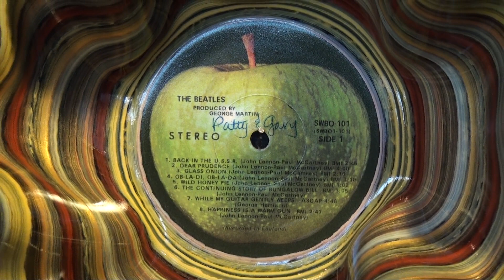Sean:Brushed Up Bowls at Raleigh RAW:Radiate 8/1/12.mov